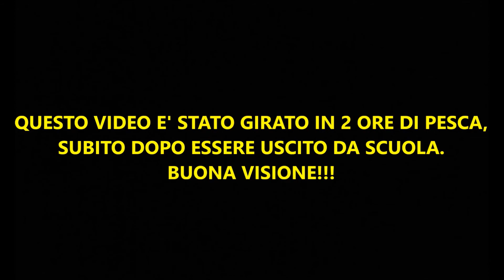TROUT AREA DOPO SCUOLA - PARTE 1